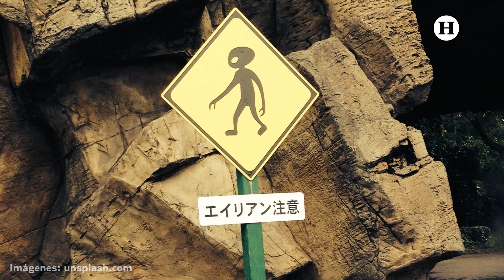¡Los marcianos llegaron ya! Una profecía dice que alienígenas llegarán este 26 de julio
Existe una profecía que dice que este 26 de julio podríamos entablar contacto con los seres extraterrestres que presuntamente crearon a los humanos.

Gary Parker, productor estadounidense de cine, advirtió que en 2016 recibió un mensaje que informaba sobre la llegada de seres de otro planeta. El Monte de Templo, en Jerusalén, Israel, podría ser el lugar donde los alienígenas arriben después de milenios de ausencia.